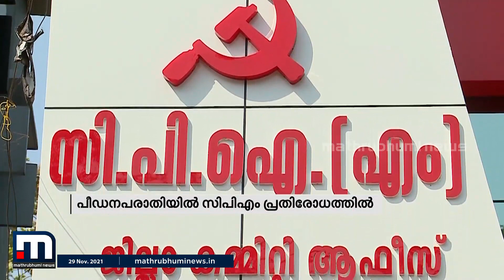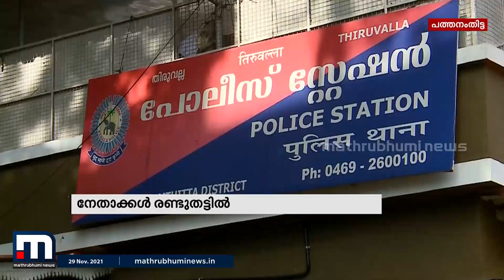CPM ബ്രാഞ്ച് സെക്രട്ടറി അടക്കം പ്രതിയായ തിരുവല്ല പീഡനക്കേസിൽ പാർട്ടി അന്വേഷണം വരും| Mathrubhumi News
CPM ബ്രാഞ്ച് സെക്രട്ടറി അടക്കം പ്രതിയായ തിരുവല്ല പീഡനക്കേസിൽ പാർട്ടി അന്വേഷണം വരും.

Happy viewing!